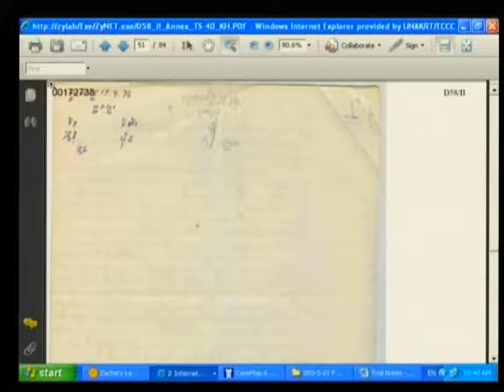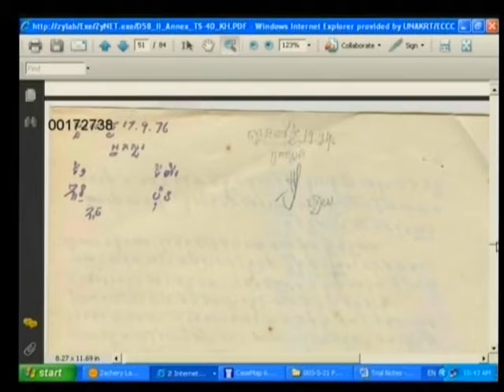Session 1 - 16 June 2009 - Case 001 - Fl/Kh